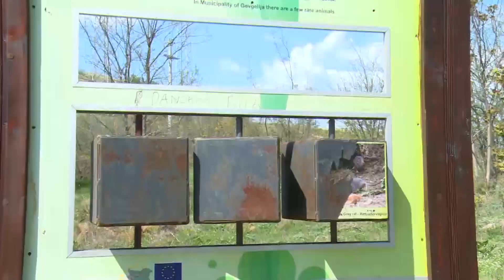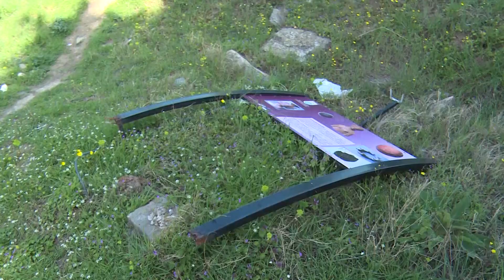Кој и зошто ја уништува урбаната опрема на вардарски рид?